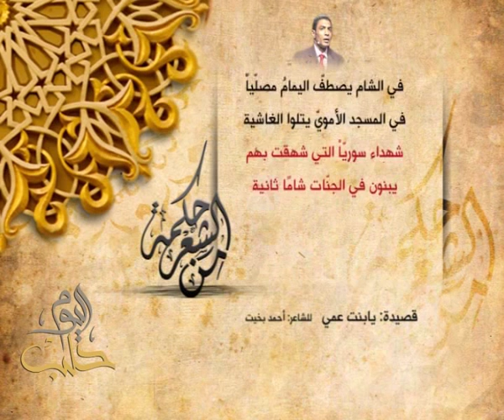أحمد بخيت - يا بنت عمي